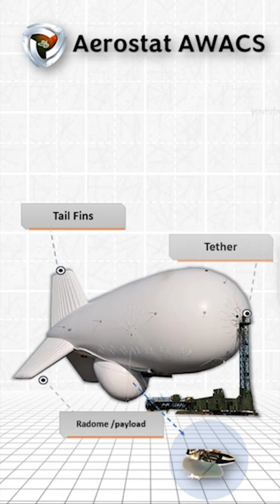Aerostat Spying: தமிழில்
This video is about the use of aerostat on spying India.